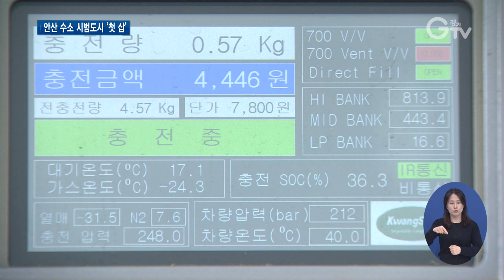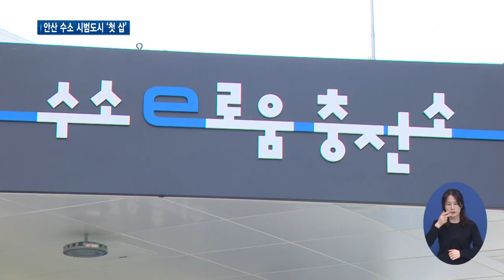이재명 지사 “수소에너지로 위기를 기회로”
[앵커멘트] 화석연료를 대체할 친환경 에너지로 수소 에너지가 각광받고 있는데요. 수도권 유일의 수소 시범도시가 안산에 조성됩니다. 수소에너지를 교통과 주거, 산단 에너지원으로 활용할 계획입니다. 최창순 기자가 취재했습니다.

[리포트]
지난달 문을 연 안산의 수소충전소입니다.

지하 수소배관망을 연계한 방식 덕에 운송차로 수소를 공급하는 일반 충전소와 달리 연속으로 수소 충전이 가능합니다.

때문에 수소 가격을 수도권 최저 공급가인 ㎏당 7,800원으로 낮췄습니다.

[인터뷰] 라마루 / 광명시 하안동
“처음에는 많이 불편했는데 근거리에 충전소가 개소가 되기 시작하면서 굉장히 많이 편해지고 운전 피로도는 확실히 줄었다고 얘기할 수 있습니다.”

[인터뷰] 이동원 / 서울시 항동
“차를 여러 대 사용해봤는데 수소차만큼 좋은 차가 없다고 봅니다. 요즘에 환경문제로 굉장히 힘들어하니까 수소차를 많이 선호해주셨으면 좋겠습니다.”

궁극의 청정에너지원으로 꼽히는 수소에너지를 활용한 안산 수소 시범도시가 첫 삽을 떴습니다.

경기도는 국토교통부 공모에서 안산시를 전국 최초의 수소 시범도시로 유치

안산도시개발 부지의 LNG를 활용한 수소생산시설을 설치해 교통과 주거, 산단 에너지원으로 활용하는 게 골자입니다.

총 사업비 400억 원 규모로 내년 말 준공 목표입니다.

“전 세계가 탈탄소 기후위기 대응 그중에서도 에너지 대전환이라고 하는 시대적 상황에 우리가 직면해 있는데 반 발짝 일찍 감으로써 이 위기를 기회로 만들어서 세계를 선도하는 상황을 만들어 낼 수도 있습니다.”

경기도는 안산 수소 시범도시 조성 외에도 평택 수소교통복합기지 및 수소생산시설 구축과 경기도형 수소융합클러스터 발굴 등 수소융합 테마도시 프로젝트를 추진하고 있습니다.

[자막]
1.수소e로움 충전소/안산시 초지동
2.라마루 / 광명시 하안동
3.이동원 / 서울시 항동
4.안산 수소 시범도시 착공식(5월11일)
5.수소생산시설 설치…교통·주거·산단 에너지원으로 활용
6.이재명 / 경기도지사
7.영상취재 : 김현우 나인선, 영상편집 : 김정환